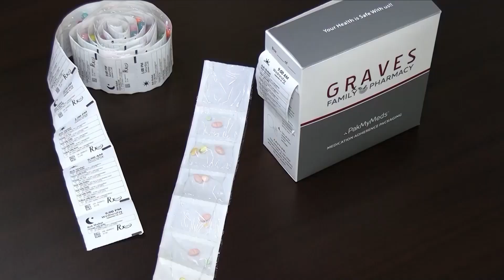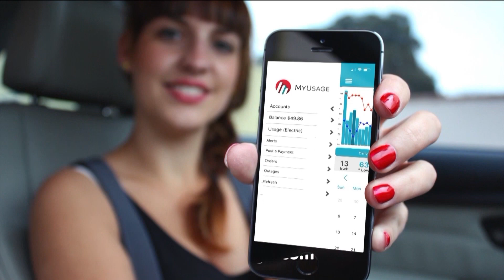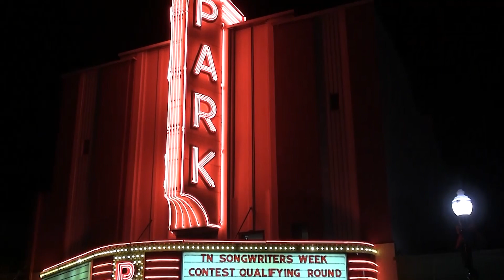Southern Music Showcase Features Tn Songwriters part 2